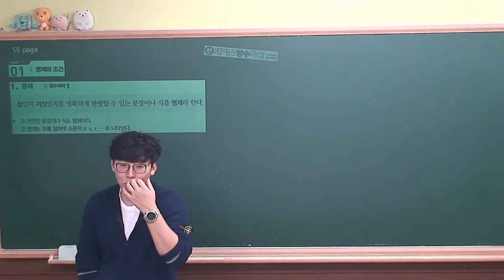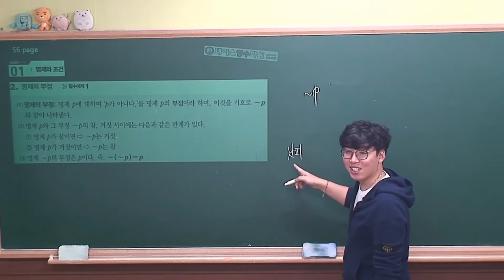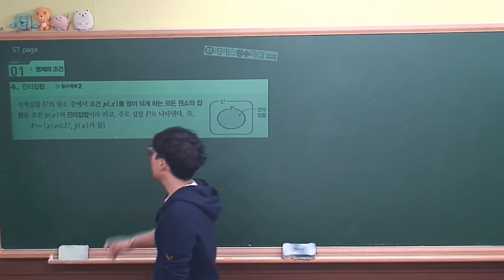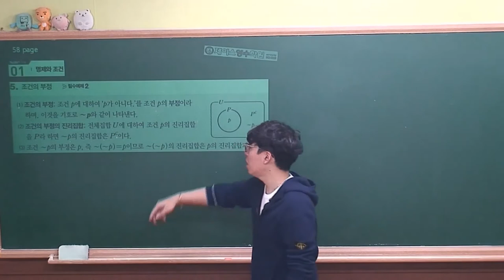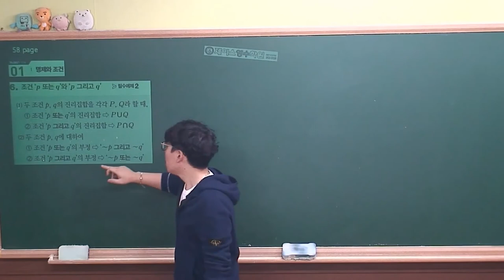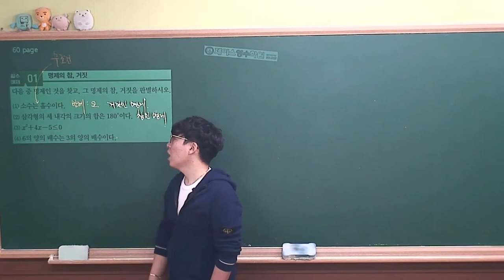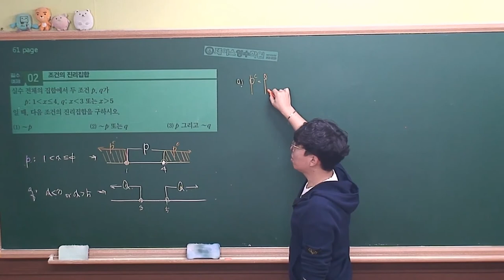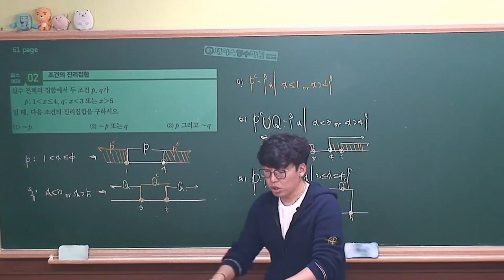[수학하 개념원리² (2015개정 고1과정)] Ⅰ.03(1)명제와 조건